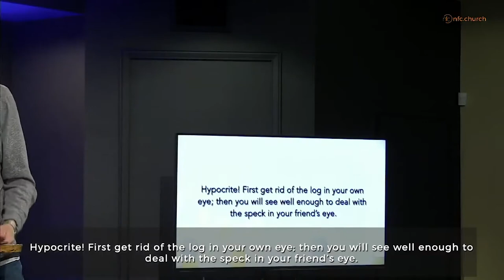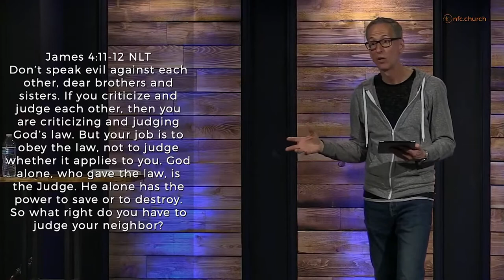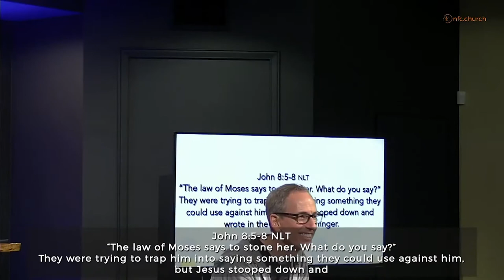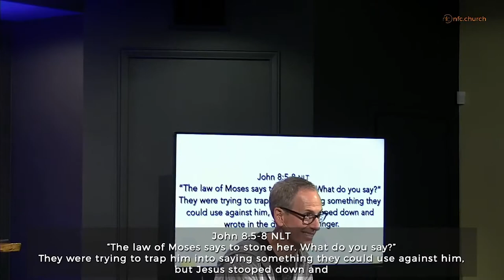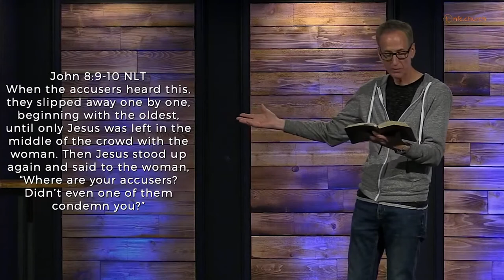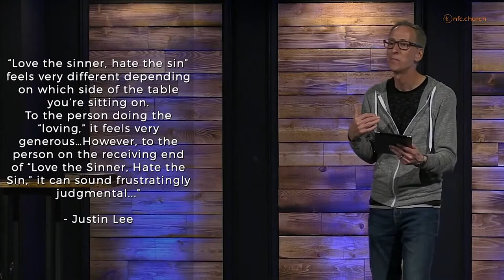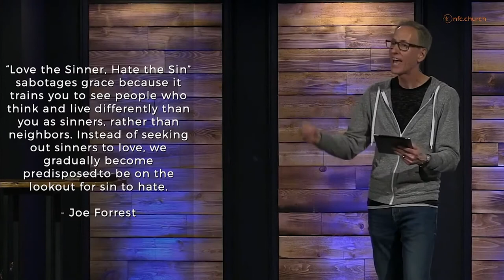April 18th Message